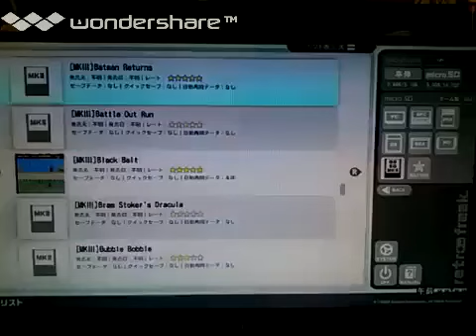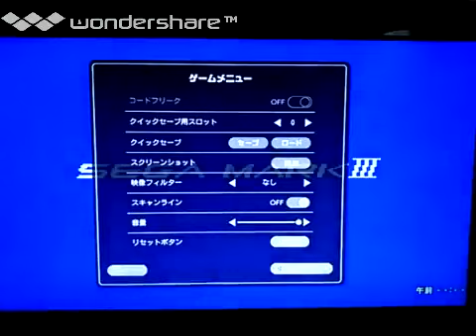[実況]「BLACK BELT=北斗の拳外国版（SMS）」レトロフリークで初見プレイ！